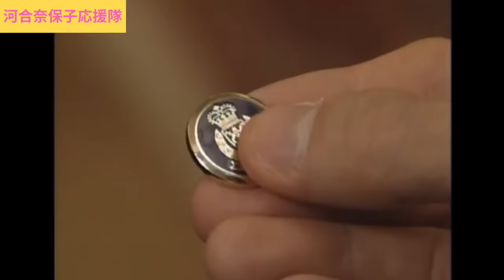河合奈保子 HOTEL「奇妙な新婚旅行?!」ドラマ